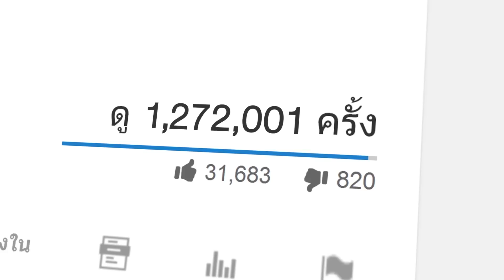ทับทิม VS เคเค l VRZO